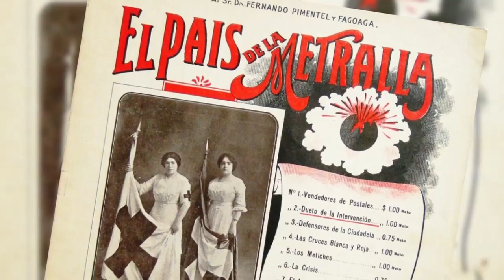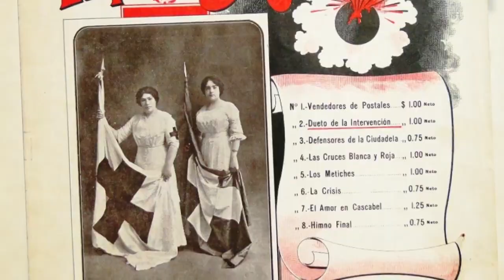Cine Mexicano, Su Historia - T1 E3: Mimí Derba (Parte 1)